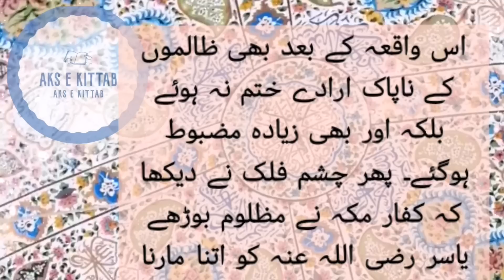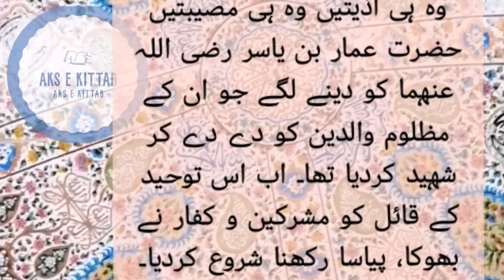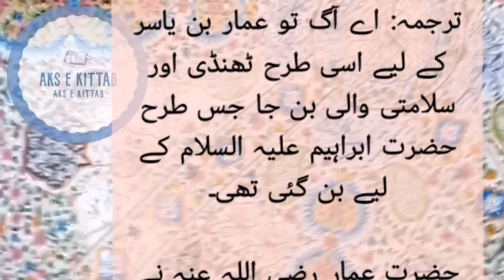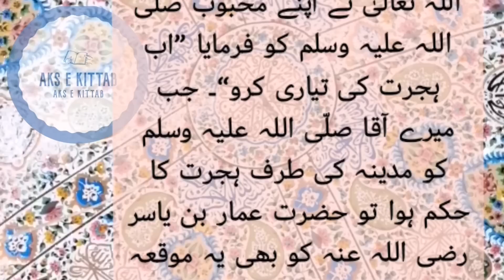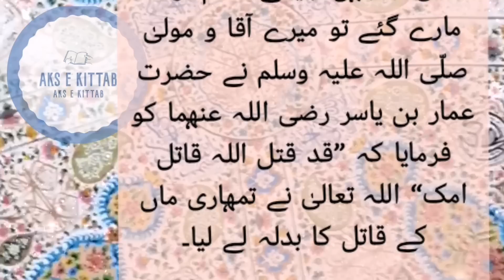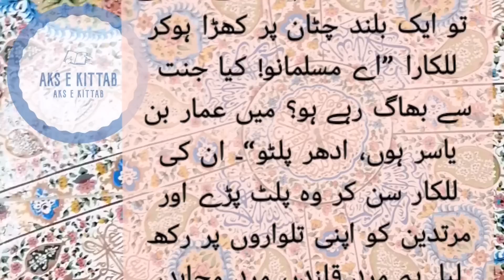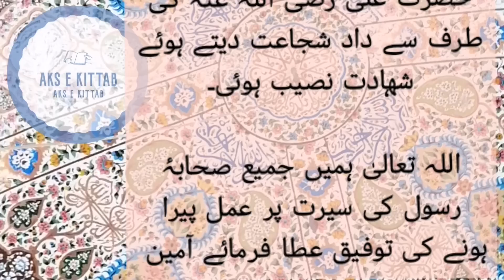Shan e Sahaba | Sahaba karaam ki Shan | last part